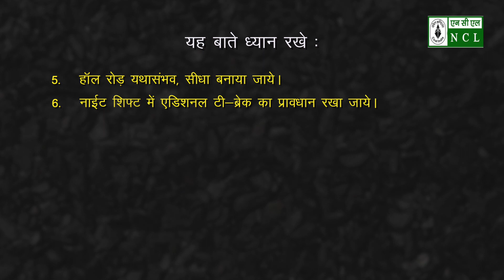Nigahi OCP 13 11 2018